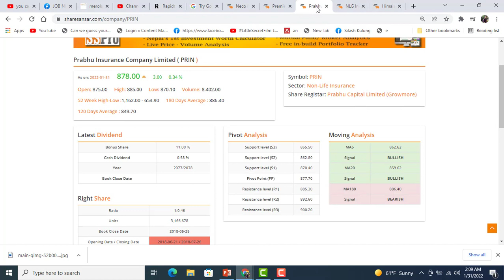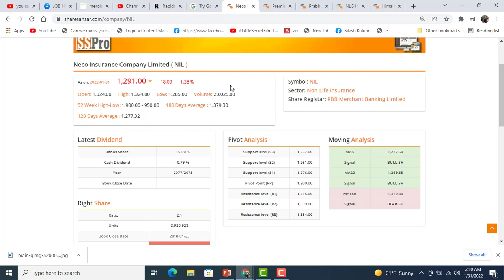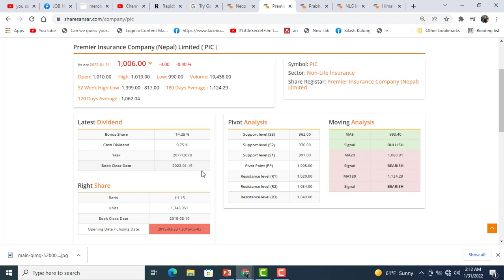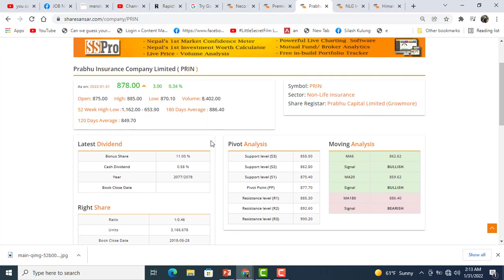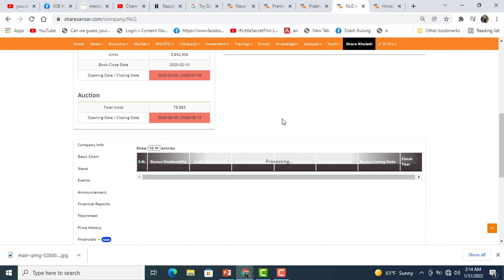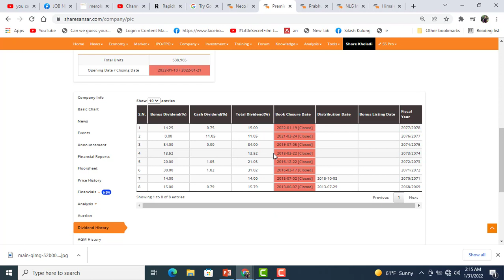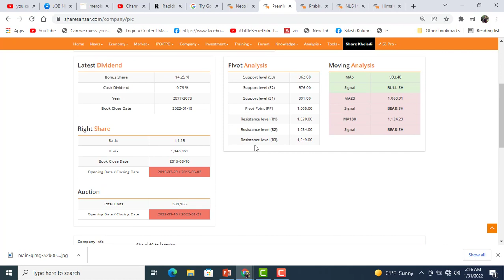60% बोनस नै खाने हो भने यी 5 इन्स्युरेन्स कम्पनि किन्नुहोस। Entrepreneur Nepal। Insurance company।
60% बोनस नै खाने हो भने यी इन्स्युरेन्स कम्पनि किन्नुहोस। Entrepreneur Nepal ।  Insurance company ।